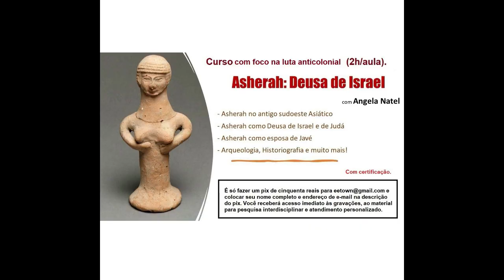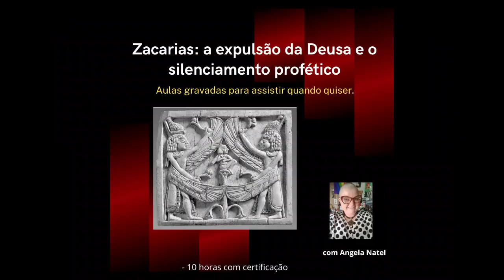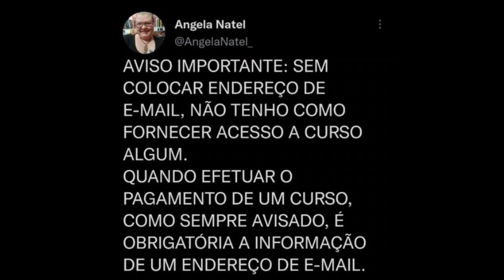Livro de Amós Aula 3 - Mutação intencional do texto bíblico e invenção de Moloque.